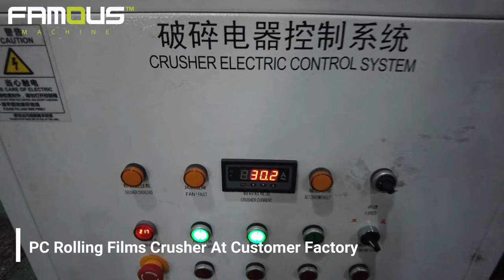PC Film Crusher/PC Rolling Film Crusher/Waste Film Crusher/Black Film Crusher/Plastic Film Crusher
It is used to crush the big waste plastics to small size scraps.
Materials can be: PC PP PE plastic films, PP PE bags, PP woven bags, Jumbo bags, etc.
Description:
This machine is suitable for crushing film, sheet and bag, the machine support is made of strong welding steel, the crushing chamber has two parts with hydraulic device, it is easy to open the cover. The inside blade is made of D2 material, and “V” type construction. The hole size of screen can be designed according to customer’s requirement. The bearing is installed outside of the crusher to avoid the dust, it prolongs the life of service.
Performance and structure:
1. Easy to operate, low electricity consumption & durable and Low Nosie.
2. Use Japan's high quality steel material especially for making cutter of the crushers, .
3. The blades can be grinded for many times and can be used repeatedly,
4. Easy to clean and maintain; The hopper, crusher room, blades and screen can be removed and mounted easily.
5. Brand Motor and SCHNEIDER ELECTRIC with Over-loading protection
6. The blades are made in well-known factory, they are especially sturdy and durable, easy to crush all kinds of soft plastic.
7. High reliability and high efficiency in plastic recycling industry.

IF YOU WOULD LIKE TO KNOW MORE INFORMATION ABOUT US, PLEASE DO NOT HESITATE TO CONTACT WITH US.
SUZHOU FAMOUS MACHINERY CO.,LTD.